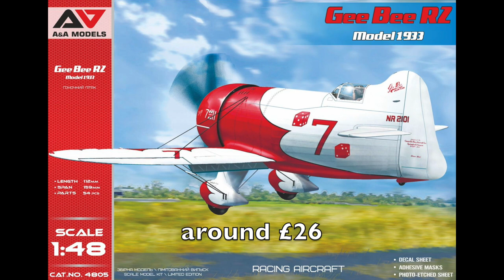How making models can help Ukraine get back on its feet when the war has ended - 1080 HD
For the inspiration for this video please visit...

The following is a list of companies I believe manufacture kits in Ukraine. If you know any others, please let me know:

A & A Model
Ace
Aim Fan model
A Model
AMP
Armory
Arsenal Model Group
Art model
Avis
Big Planes Kits (BPK)
Clear Prop
Dora Wings
ICM
Kelik
Master Box
Metal Detail
Mikromir
Military Wheels
Mini Art
Modelsvit
Roden
Unimodel
USCP
Wings Kits